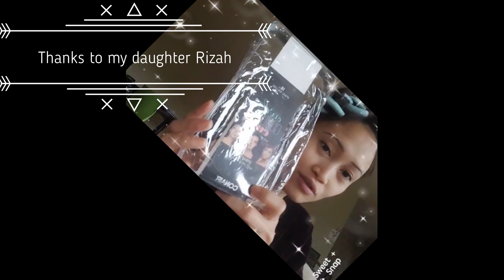Curl Style - Spiral Rollers (18 pcs)